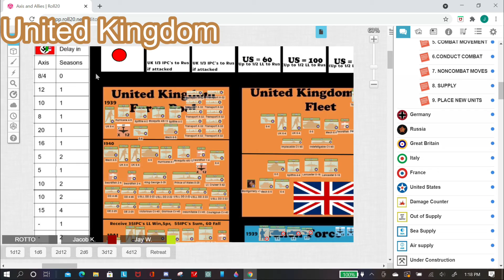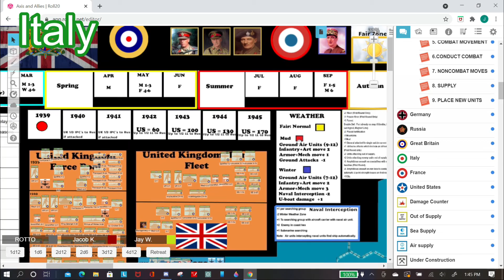Consequence of Versailles 1939 Turn 2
I managed to edit this video faster than I expected so it came out early! Anyway here is the rest of the footage from Saturday, edited down for your enjoyment.